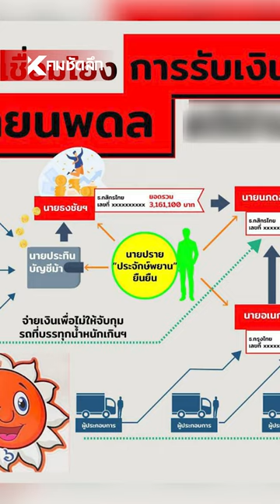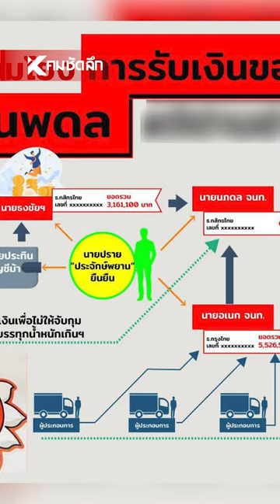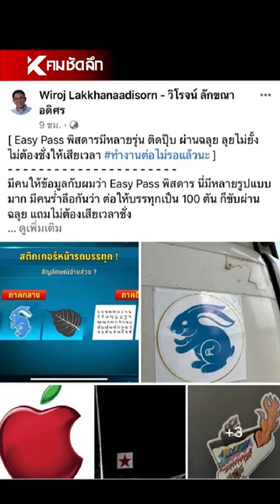ภาคต่อ.. ‘ส่วยรถบรรทุก’ พิษร้ายสังคมไทย | CRMaa114 : คมชัดลึก ออนไลน์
ภาคต่อ..ส่วยรถบรรทุก "บิ๊กเต่า" ลั่น พบเจ้าหน้าที่รัฐ เอี่ยวอีก 7 กลุ่มอิทธิพล